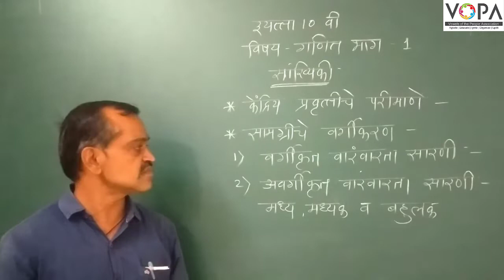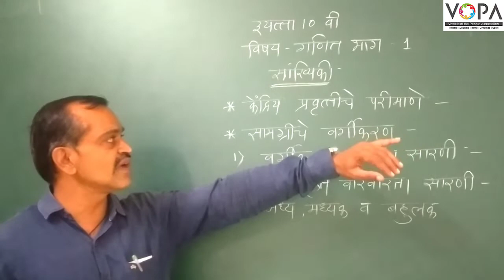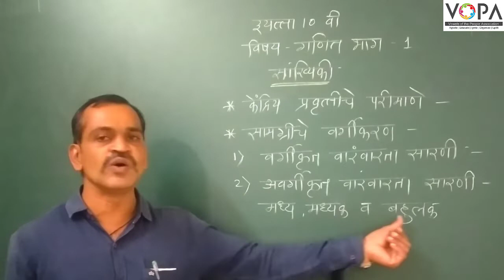10th | गणित १ | सांख्यिकी | V1 | VSchool